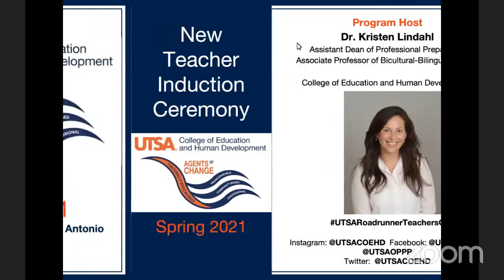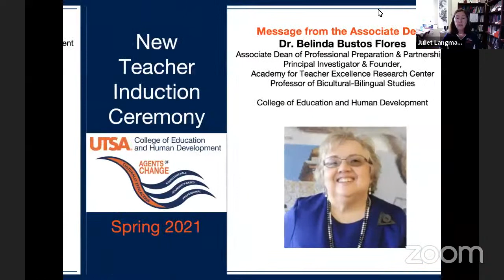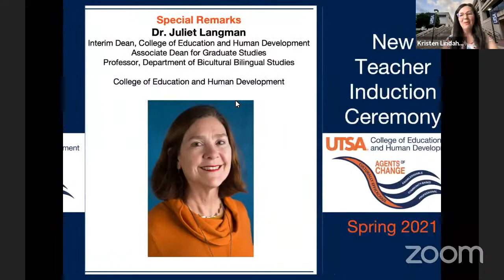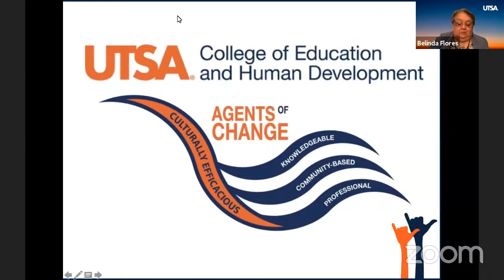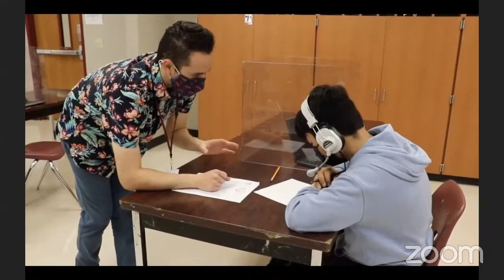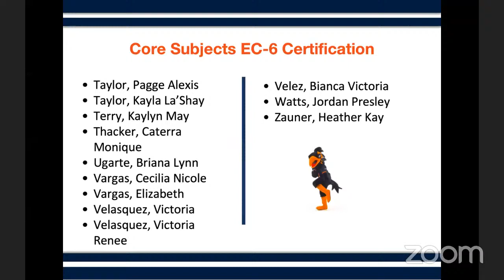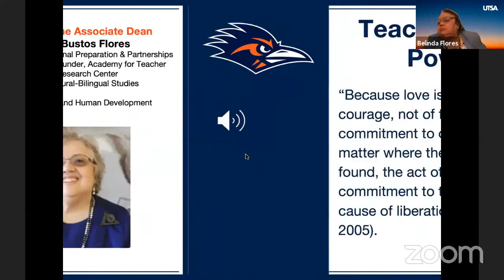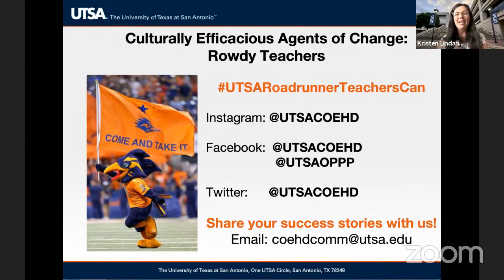New Teacher Induction Ceremony Spring 2021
Thank you for joining us for the Spring 2021 New Teacher Induction Ceremony at UTSA’s College of Education and Human Development. Please share your photos with us by using UTSARoadrunnerTeachersCan, or tag us at